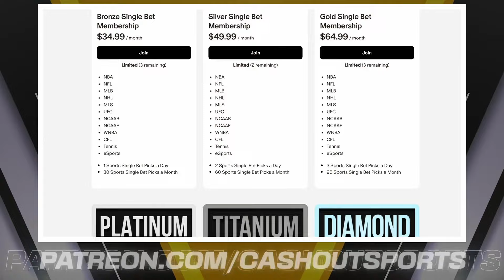MLB Picks and Predictions Today 7/12/24 | MLB Picks Today 7/12/2024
Colorado Rockies vs. New York Mets
Texas Rangers vs. Houston Astros
Seattle Mariners vs. Los Angeles Angels